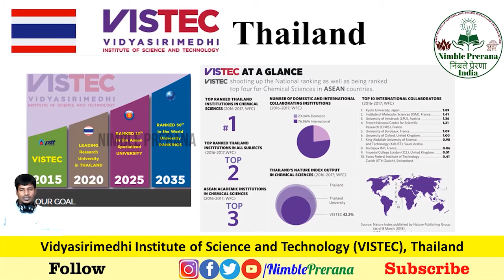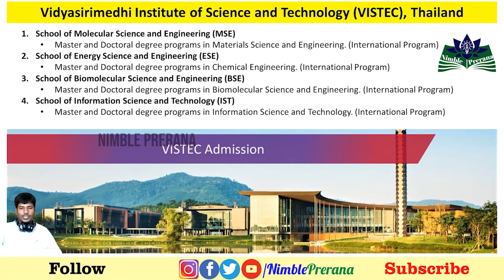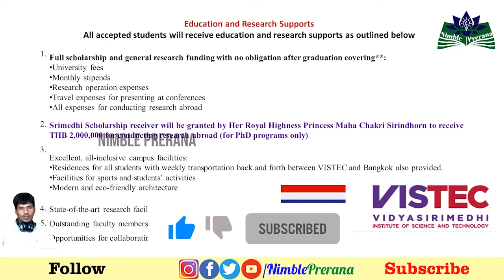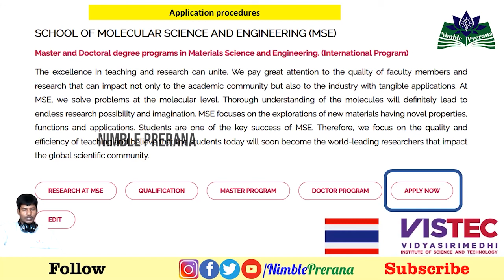Fully Funded Masters / PhD Scholarship | VISTEC Thailnd | Nimble Prerana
Application based research studies. Fullyfunded Masters&PhD opportunity where the research is driven by predefined research areas. Thats much required to complete in short time with good outcome. Shared about the speciality of the program, application details.

Deadline About January of every year

Recently shared fully funded phd opportunity without TOEFL or IELTS